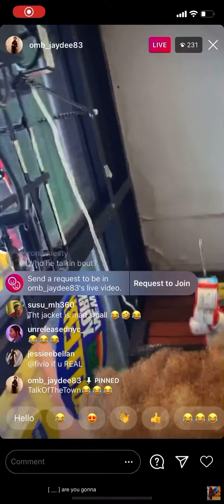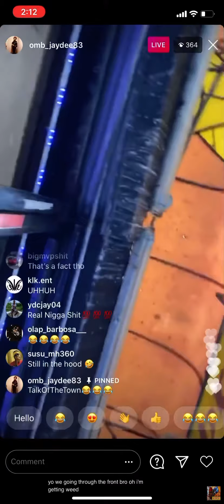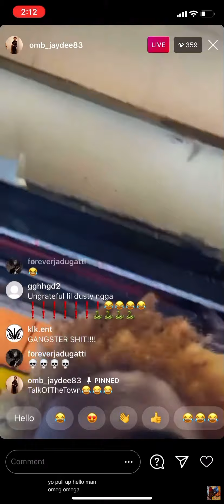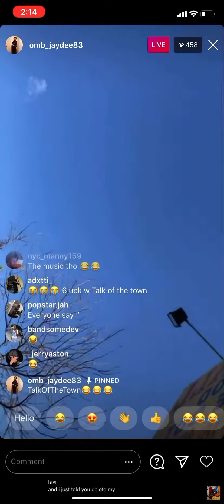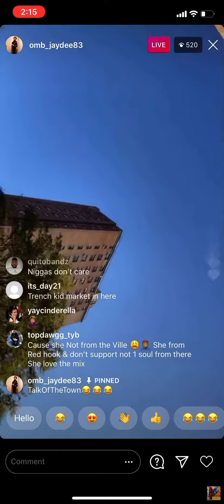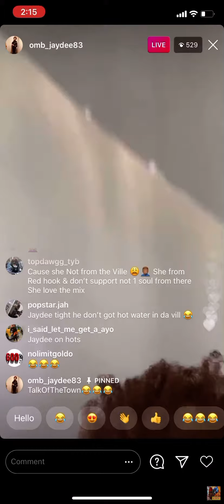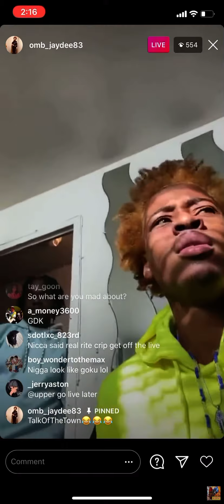Omb JAYDEE send Shots @ Favio Foreign “ You Don’t Support Me “ To Much Fake Luv ‼️